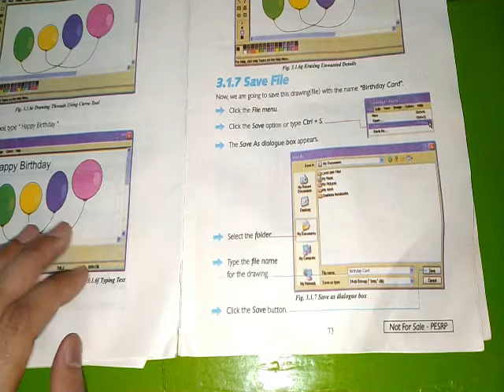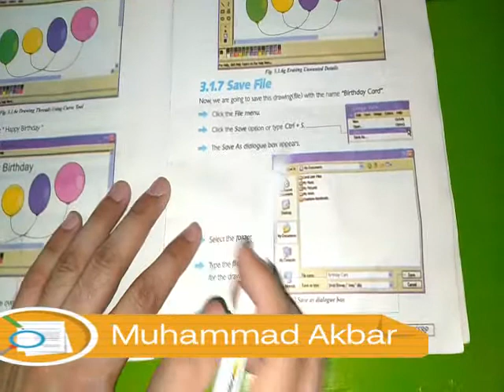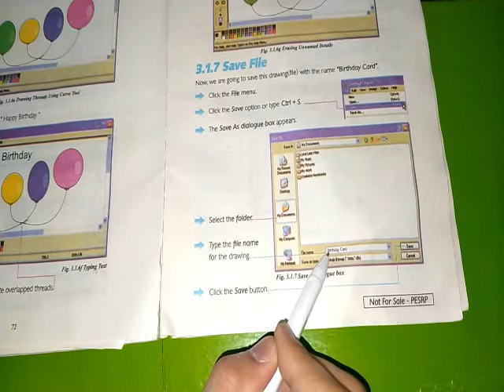Class 6th computer save file M. Akbar